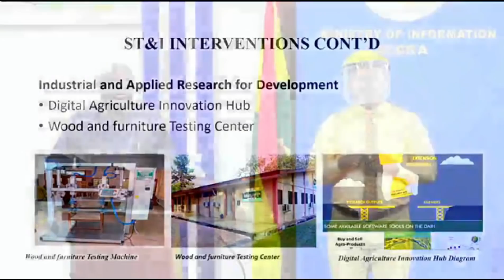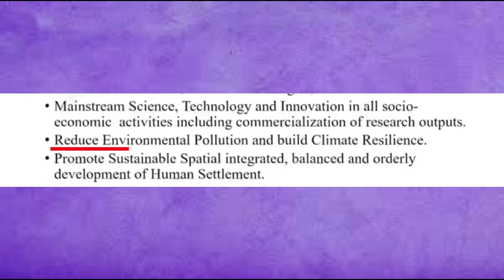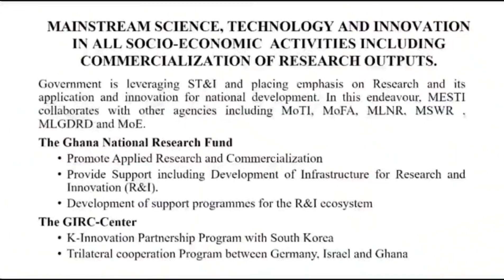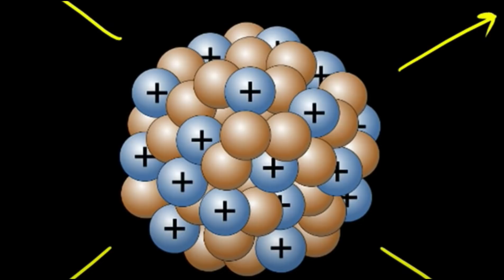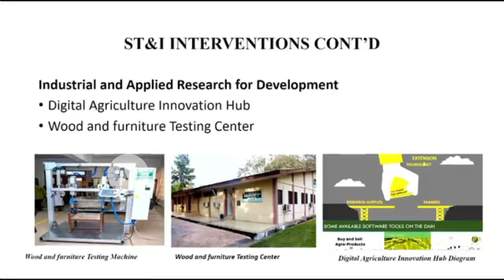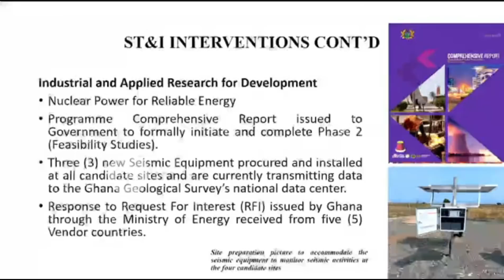Ghana to Switch its Electricity Power Source To Nuclear Energy For Cheap And Reliable Electricity